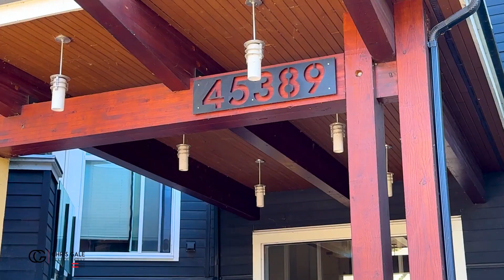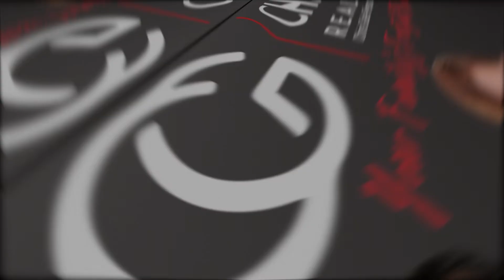✨202 45389 Chehalis Drive -Garrison!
Welcome to your new home in Garrison! This bright, 1-bedroom, 1-bath with den condo features updates throughout, an open layout in a well-maintained building. Enjoy the convenience of underground parking and additional parking options. Located on a quiet street, you’re just a short walk from shopping, coffee shops, restaurants, all levels of schools and the Cheam Leisure Centre. Nearby you'll also find UFV, Sardis Sports Complex, Watson Glen Park, the Library and more. Plus, Garrison’s proximity to the Vedder River offers scenic trails for walking, biking, or running. Storage is included, and you’re welcome to bring 1 dog or cat. Experience the perfect blend of comfort and convenience in this vibrant community!